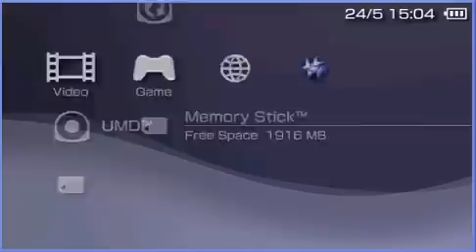DOWNGRADE 9g Module 6.60 6.39 & 6.38 TO 6.20 FOR ALL PSP MODELS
PSP Developer some1 has today published its PSP OFW 6.60 Downgrader to contribute to the Genesis Competition!

even though 6.60 official firmwares can downgradable as updated version by davee

This downgrader works on a original 6.60 & 6.38 Official Firmware to downgrade on your PSP Models.

It supports all PSP models to downgrade 6.20 for PSP (1000, 2000, & PSP Go Models either in 3000 with 9g Models)

For PSP 3000 and PSPgo Models with 9g modules, you can downgrade it into 6.20 firmwares

6.60 Downgrader v4 NEW!!

6.60 downgrade to 6.20 9g module downgrader by davee v5 NEW!!!

what are you waiting for??? lets downgrade psp models

If you have a PSP-3000 and do not know which modules your PSP has installed, you can download and run the PSP Module Checker to find out, then proceed downgrading. download link below

Installations for Downgrade 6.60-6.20 For PSP 1000, 2000, & PSP Go Models (CFW No Needed) OFW Firmware it will boot also

*extract the 6.xx downgrader to the PSP/GAME Folder
*don't forget the sony updater 6.20 make new folder "UPDATE" then put official firmware EBOOT.PBP into UPDATE folder.
*exit usb mode then laucnh the game 6.xx Downgrader
*press X to accept for your own risk and press X to start SCE Updater

Installations for Downgrader 6xx

*extract the 6xx downgrader to the PSP/GAME Folder
*don't forget the sony updater 6.35 make new folder "UPDATE" then put official firmware EBOOT.PBP into UPDATE" folder.

1g module downgrade it 660 to 5.50 or below official firmware

2g module (Pandora Compatible) downgrade 6.60 to 3.71 official firmware

2g and 3g module (Non Pandora Compatible) downgrade 6.60 to 5.00 official firmware

4g and 5g module (Non pandora compatible) downgrade 6.60 to 6.20 official firmware

7g and 9g module (Non Pandora compatible) downgrade 6.60 to 6.35 Official firmware

SOMETHING NEW!! 9g module downgrade it to 6.20 now available

Congratulations! you downgraded your psp in easiest way

Sony Official Updater Downloads